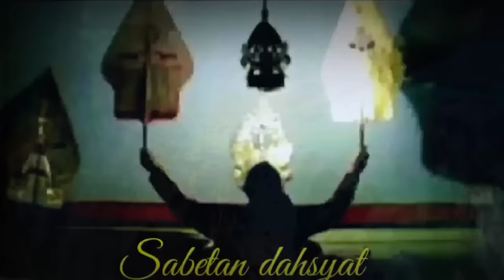Wayang Kulit Ki Seno Nugroho Full Semalam Suntuk_Gegere Bocah Ndugal Kewarisan